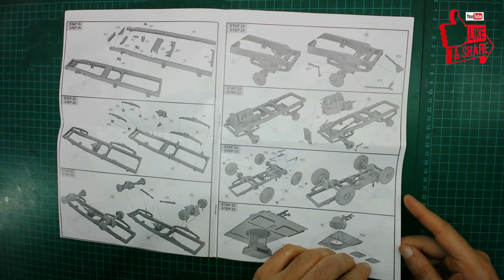IBG MODELS 1/35 OTTER LIGHT RECONNAISSANCE CAR PARTE 1: BUILD - PAINT - DECALS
MONKEY HOBBIES EC YOUTUBE CHANNEL

ALL THE PRODUCTS USED IN THIS VIDEO:
Web:

MODELKIT:
1/35 OTTER LIGHT RECONNAISSANCE CAR IBG MODELS

PAINTS:
MONKEY MODELLING PAINT:
PRIMER SUPER SURFACER 60 MMP1500
WHITE MMP1015
NATO BLACK MMP1049
MIDSTONE MMP1072
ISRAELI BROWN MMP1063
RLM 75 MMP1069

AIRBRUSHES:
Badger Krome 0.2mm
Badger Sotar 20/20 0.2mm

SETUP:
Camara Apeman A79 4K 30fps.
Software Filmora X
CAMVATE Articulated Magic Arm and C-Clamp